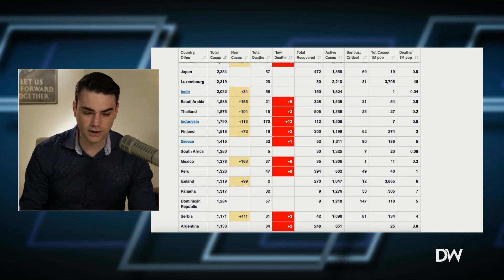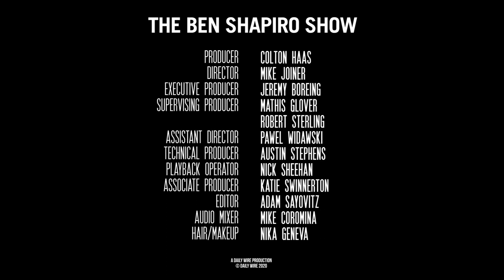Hindsight Is 2020 | The Ben Shapiro Show Ep. 985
As the death count mounts, Democrats launch investigations into the Trump administration’s coronavirus response; Bernie won’t drop out; and the Trump team prepares to target Joe Biden.